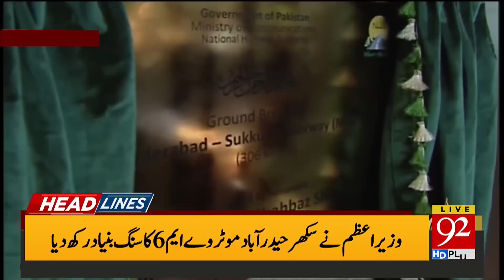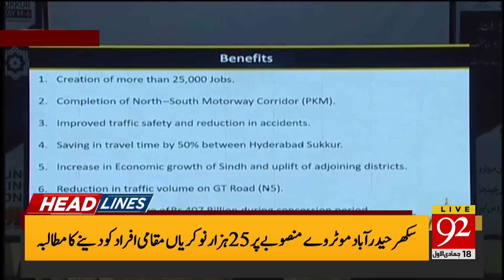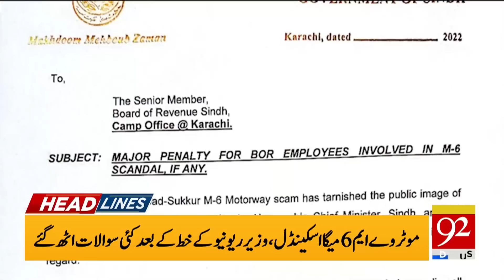SC bashes on Govt! | 03:00 PM | Headlines | 13 December 2022 | 92NewsHD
Chief Justice Strong Remarks | 03:00 PM | Headlines | 13 December 2022 | 92NewsHD